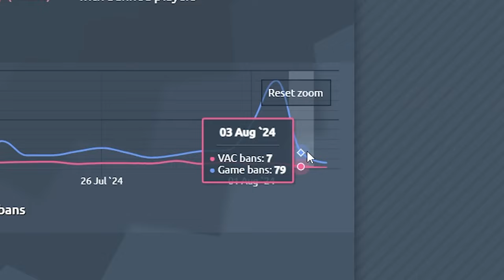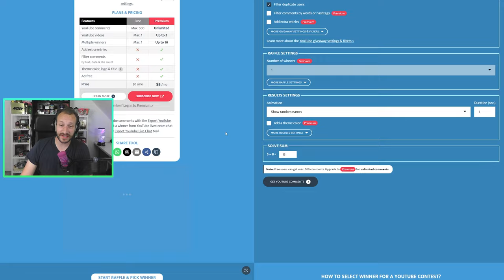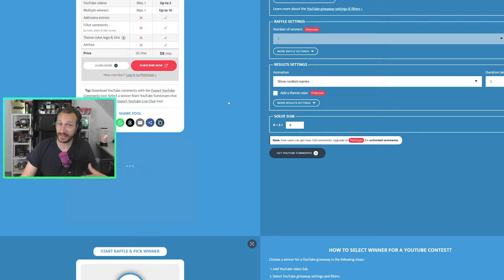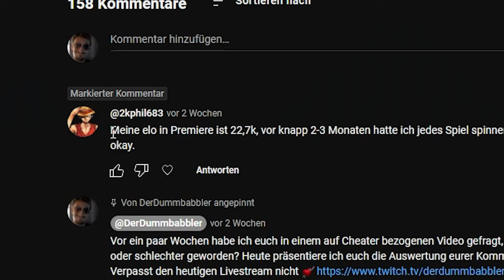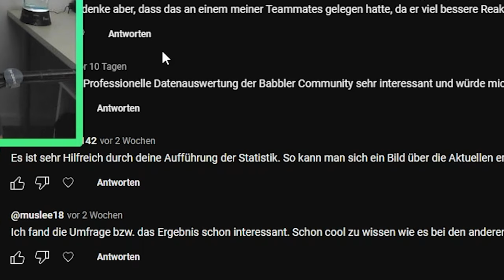Neue CS2 Ban Welle Dank Vac Update | Antiaim Detected?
Bereits vor einigen Wochen hat Valve neue Parameter zur Cheatererkennung hinzugefügt, diese scheinen nun endlich zu greifen. Auch Exploits werden nun angegangen. LETS GO!

Kontakte, die anonym bleiben wollen